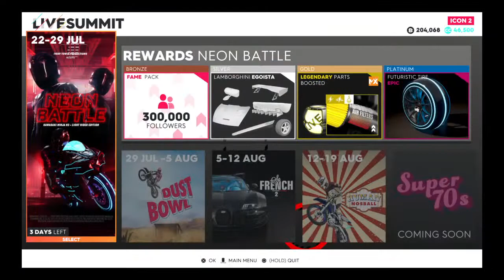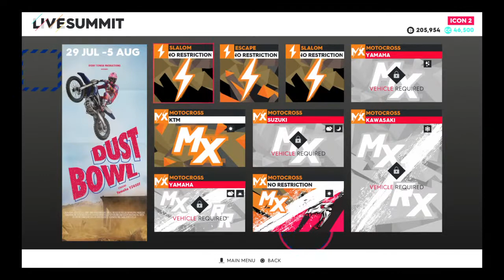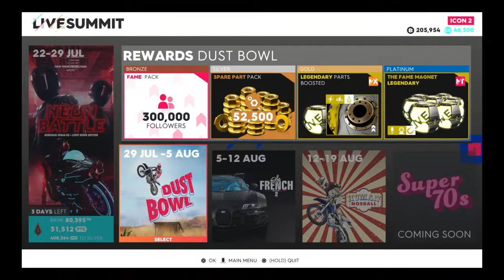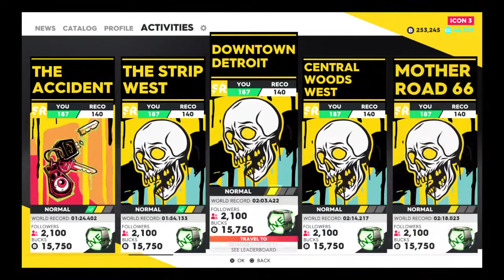madhousep1's Live PS4 Broadcast